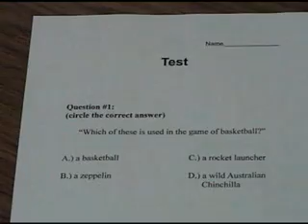Funny Mindco Insurance Commercial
This is another economics commercial I did for my own made up insurance company.